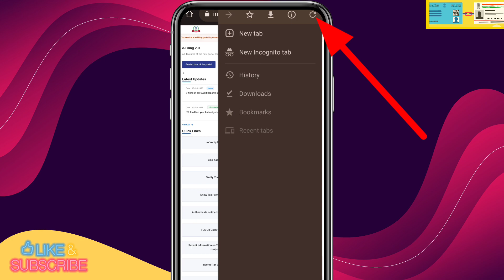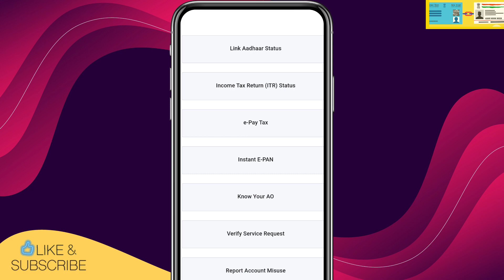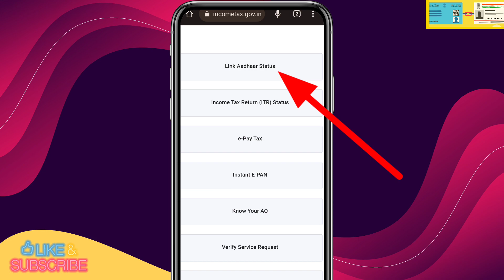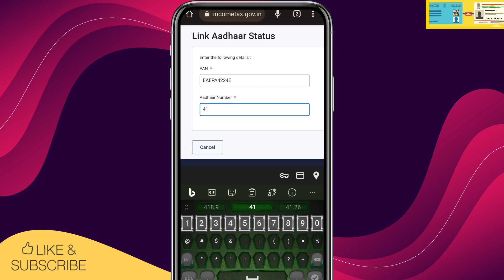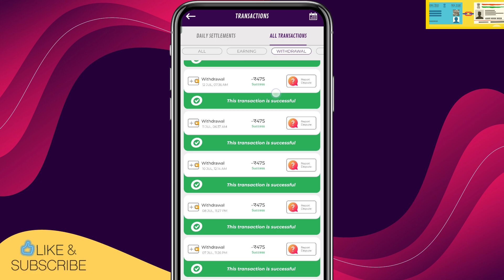Pan card Aadhar card link kaise check kare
How to link pan with aadhar free
pan aadhaar link status check
aadhar link

▬▬▬▬▬[ 𝐃𝐨𝐰𝐧𝐥𝐨𝐚𝐝 𝐋𝐢𝐧𝐤𝐬 ]▬▬▬▬▬▬

Below Topic covered in this video-

pan aadhar link without fine

pan aadhar link online hindi

pan aadhar link new process

Pan aadhar link 2023

pan card ko aadhar se kais

How to Link Aadhar Card With Pan Card Online 2023

free me pan card ko aadhar se kaise link kare

pan card link with aadhar card online

aadhar card link with pan card

aadhar card link with pan card free

aadhar card link with pan card how to check

Pan Card ko Aadhar card se Link kaise kare 2023

Free me pan card se aadhar card link kaise kare

free aadhar pan card link

pan aadhar link online Tamil

how to link aadhaar card with pan card 2023

pan card